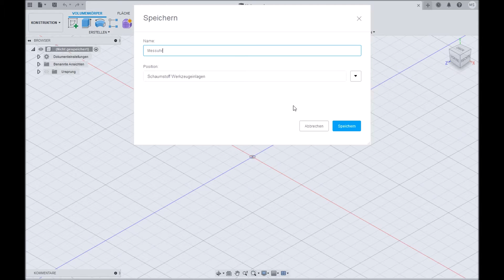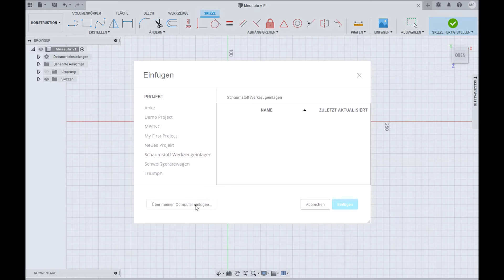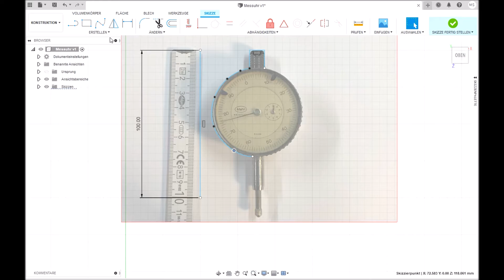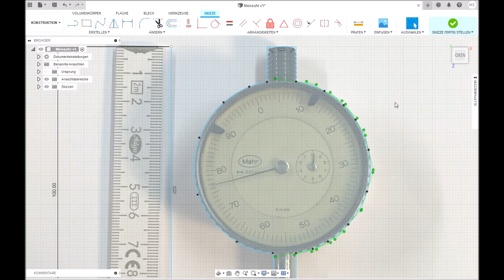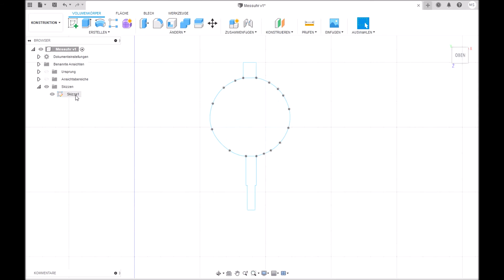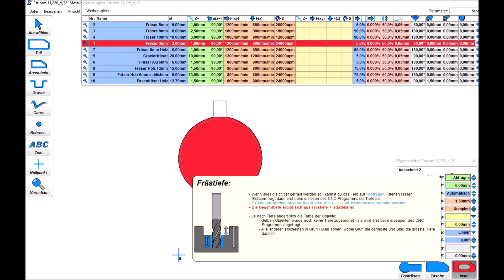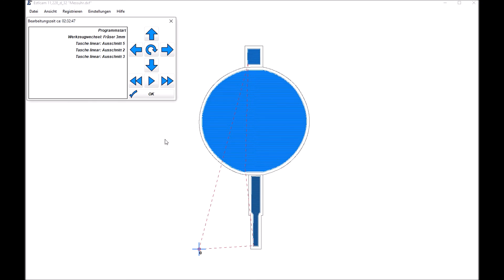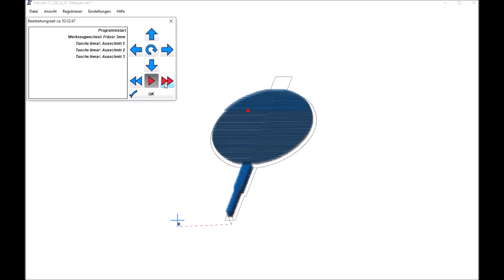Vom Bild zur Fräsdatei